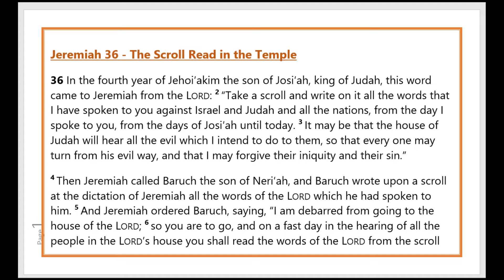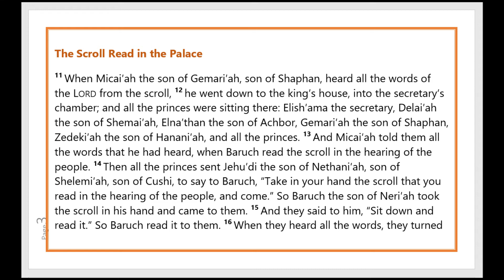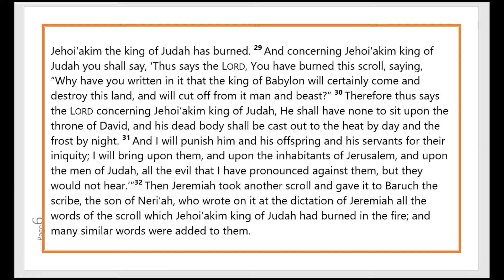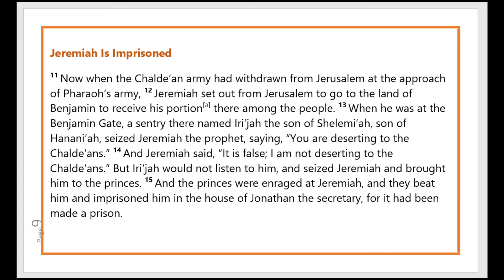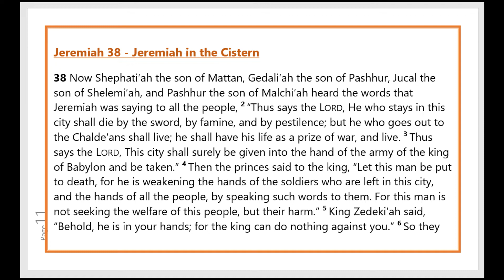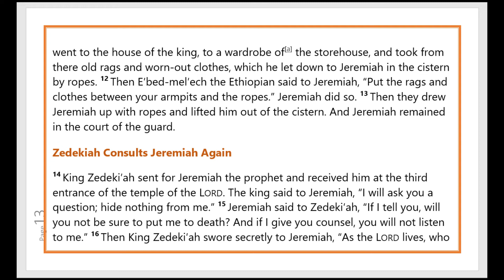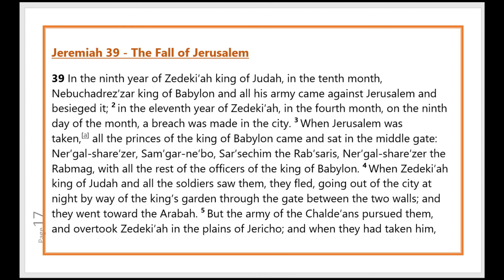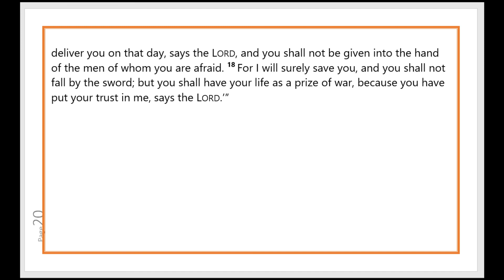Jeremiah │Day 255, Bible RSV Catholic Edition